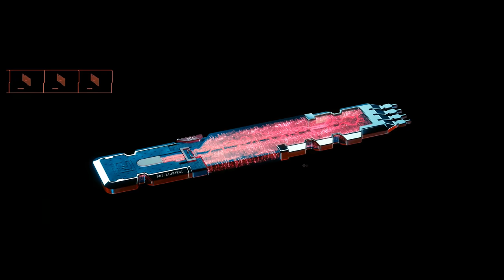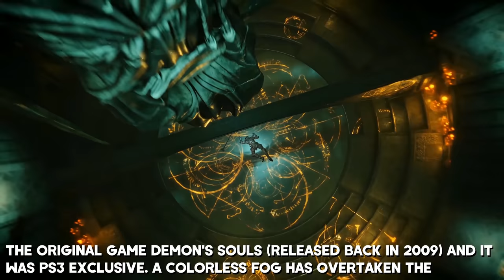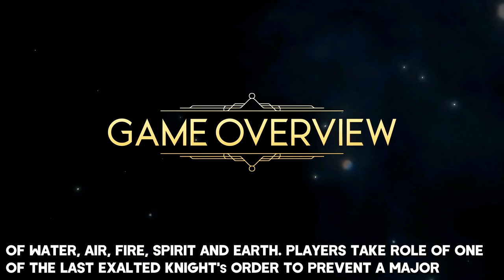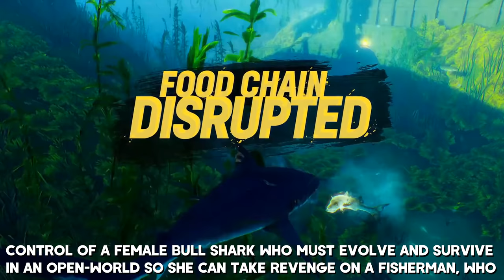TOP 10 BEST NEW Upcoming PS5 Games of 2020 (4K 60FPS)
Hi everyone. In this video I will show you the latest TOP 10 new upcoming NEXT-GEN games that was announced, updated few days ago and will be released mostly on PlayStation 5 in this year 2020! All the games in this video are included with the latest information and updates including delays as always! Enjoy :)

▬▬▬▬▬▬▬▬▬▬▬▬▬ ⬇ More info ⬇ ▬▬▬▬▬▬▬▬▬▬▬▬▬▬

00:00 - Assassin's Creed Valhalla

04:24 - Call of Duty Black Ops Cold War

07:50 - Cyberpunk 2077 (Delayed to: December 10, 2020)

09:46 - Demon's Souls Remake

12:50 - Watch Dogs Legion

15:48 - Marvel's Spider-Man Miles Morales

18:27 - GodFall

21:30 - Mafia Definitive Edition (Fix: TBA PS5, Xbox Series X)

24:53 - Fortnite

25:25 - Maneater